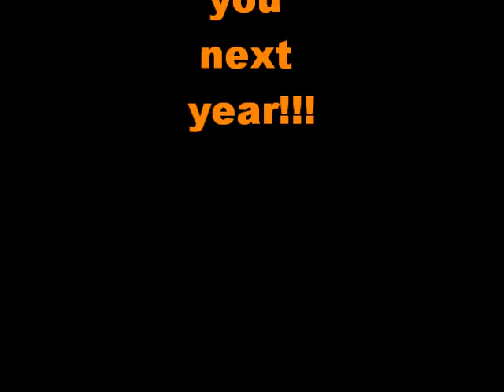Halloween Abbey Place Belmont North Carolina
Halloween crowds gather for parking and driving adventures